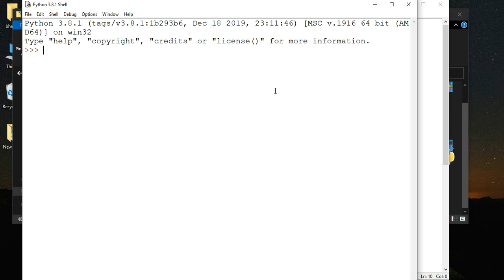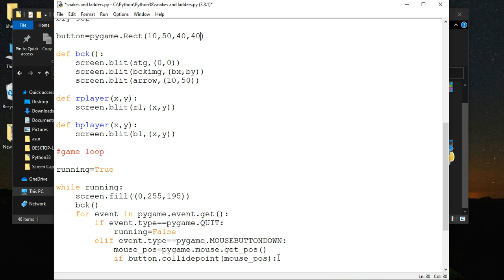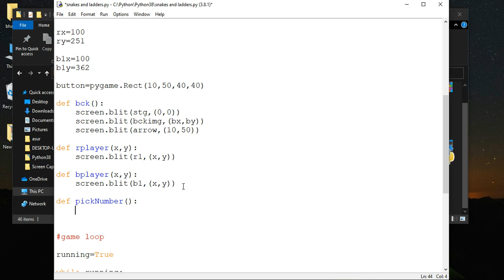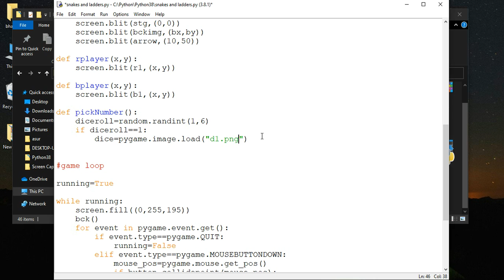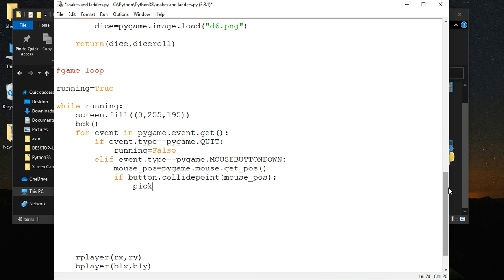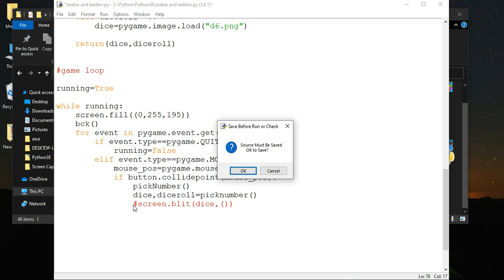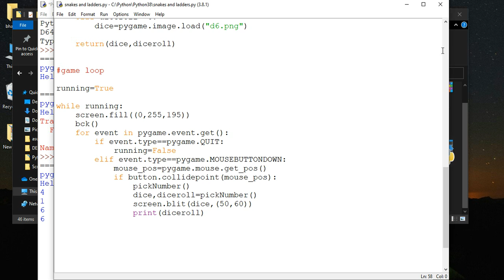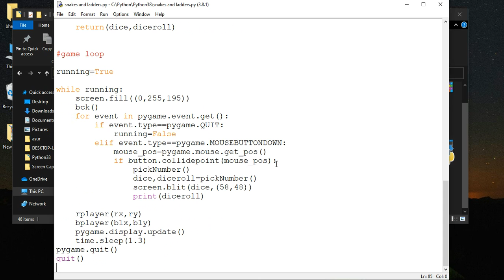Snakes and ladders game in python | part 2 | pygame tutorial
This snakes and ladder game is created using pygame which is a python module . This is the second part of the video in which the buttons are created and how a dice can be rolled is shown and how to display the dice is shown.